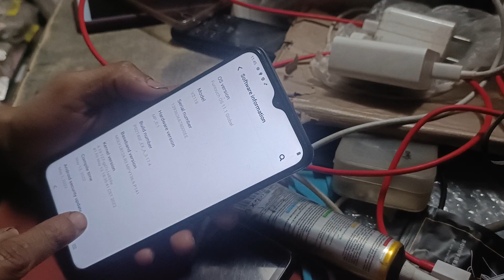how to configuration check Vivo y75 5G Ram memory internal storage camera testing developer option